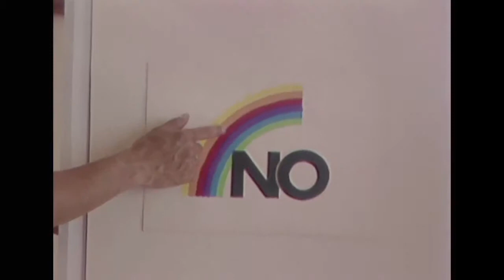Gnecco en la película No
El actor Luis Gnecco, uno de los protagonistas de la película No, dijo que de no haber habido plebiscito en 1988 la situación que vivía Chile en plena dictadura habría tenido consecuencias más sangrientas. Al mismo tiempo, reiteró sus críticas contra el senador Iván Moreira, quien llamó a no ver el filme de Pablo Larraín, señalando que es una ridiculez pretender que la cinta deba contar una historia desde todos los puntos de vista.